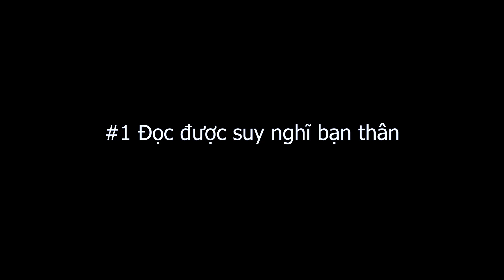NHÀ CẤP 4 | TIÊU CHUẨN BẠN THÂN TÂM ĐẦU Ý HỢP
Không phải tự dựng mà chúng tôi thân nhau đâu

Đã vào đến đây rồi thì bấm vào link này để đăng ký và theo dõi Nhà Cấp 4 nhé!